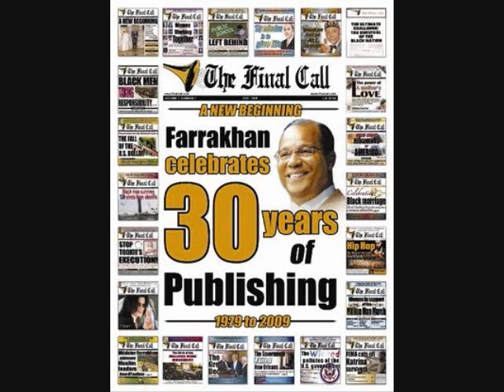Farrakhan Rips National Association Of Black Journalists 1/2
The Honorable Minister Louis Farrakhan Answers Questions from the National Association of Black Journalists. Delivered at the Nashville Convention Center Wednesday, August 21,1996